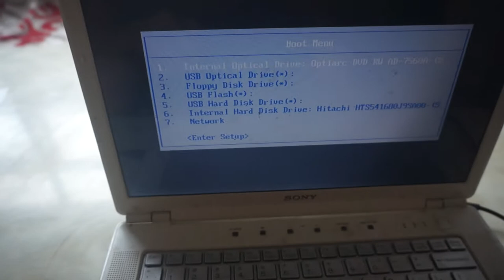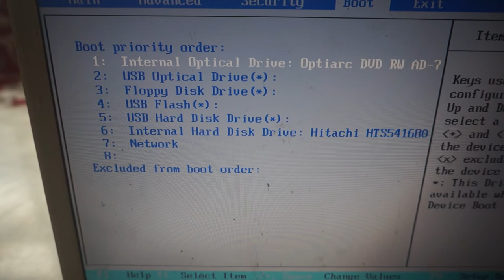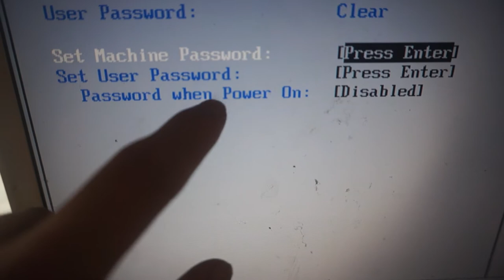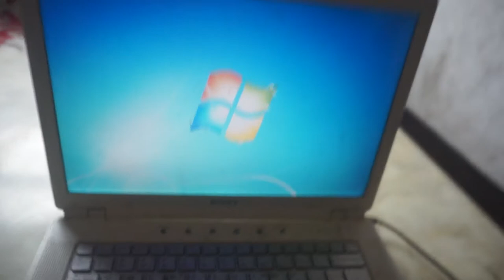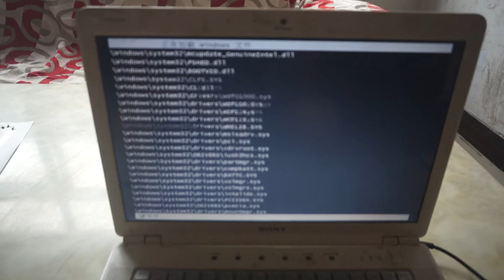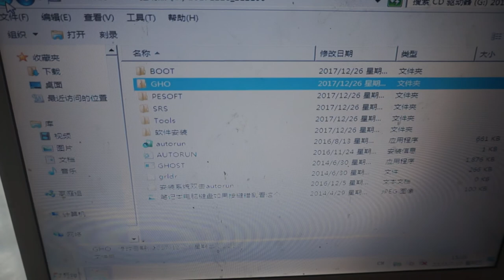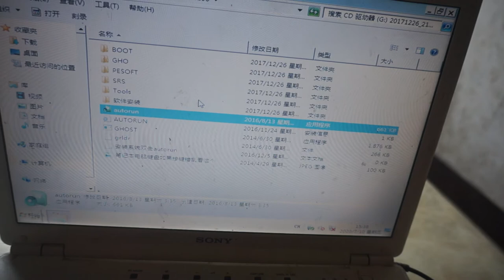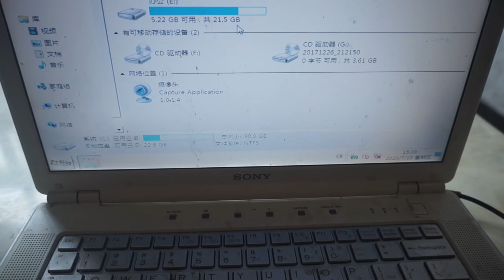索尼笔记本电脑重装系统实用教程